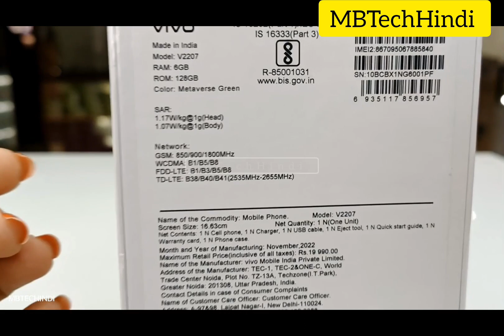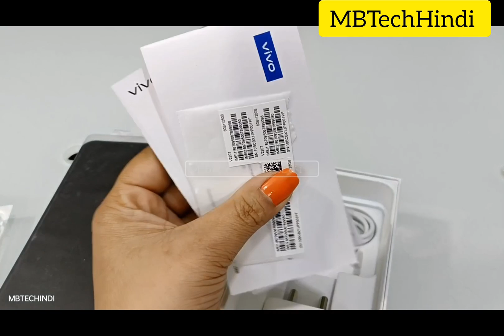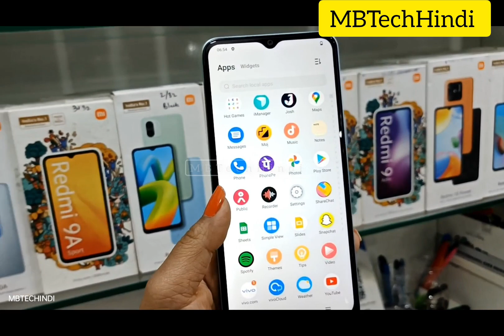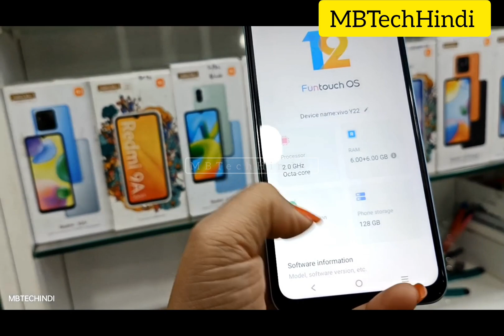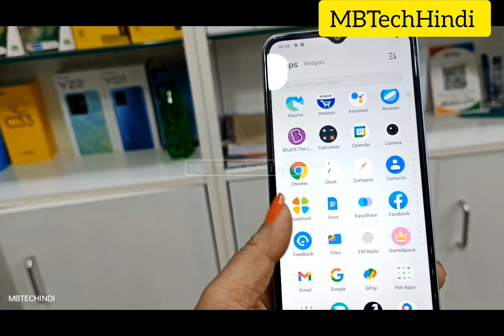VIVO Y22(UNBOXING) FIRST LOOK AND DESIGN !😱6/128#VIVO Y22🔥 SPECIFICATIONS & MANY MORE 🔥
VIVO Y22(UNBOXING) FIRST LOOK AND DESIGN !😱6/128#VIVO Y22🔥🔥

VIVO
VIVO Y 22
VIVO Y 22 UNBOXING
VIVO Y 22 CAMERA
VIVO Y 22 LOOK
VIVO Y 22 DESIGN
VIVO Y22 SPECIFICATIONS
VIVO Y22 50 MP camera
VIVO Y22 6/128
VIVO Y22 GREEN COLOUR
VIVO Y22 PRICE IN INDIA
VIVO Y22 CHARGING
VIVO Y22
Vivo y22 6gb ram
Vivo y22

hello viewers mene vivo y22 ki Unboxing aur review kiya hai ummid hai aap sabko ye Unboxing or review video jarur pasand ayagi 🤗

Thank you Guys itna sa support dikha ne ke liye

MBTECHHINDI